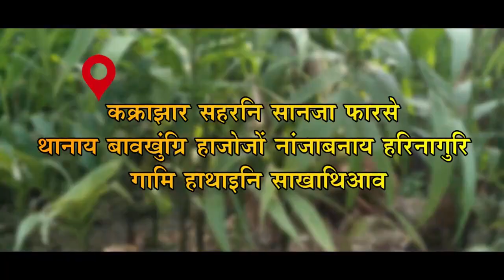सानजारि नोगोर बैसागु फोरबो आफादनि 32थि रंजालि बैसागु बिदाय फोरबोआ दिनैनिफ्राय जागायबाय